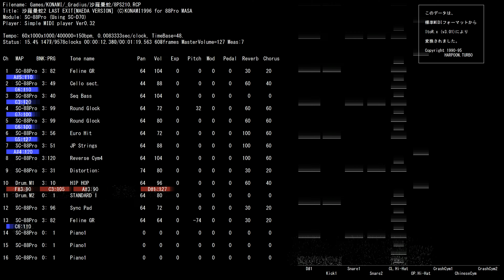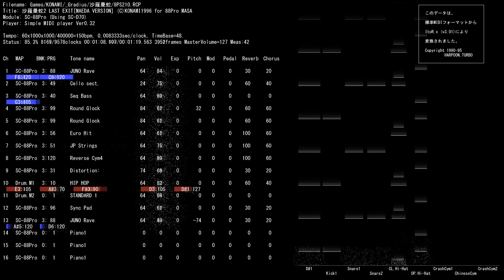MIDI SC-88Pro Game KONAMI 沙羅曼蛇2 LAST EXIT[MAEDA VERSION] (C)KONAMI1996 for 88Pro MASA /8PS210.RCP